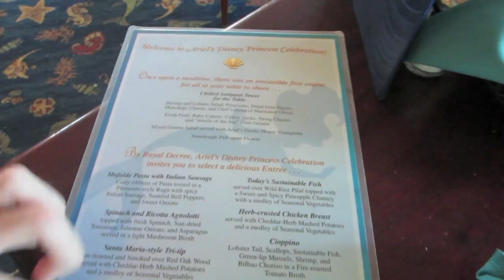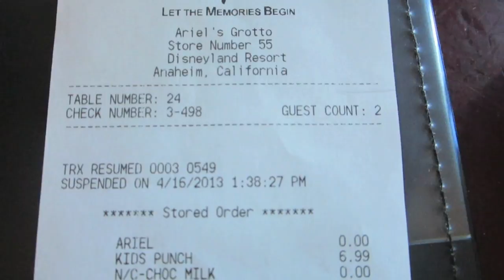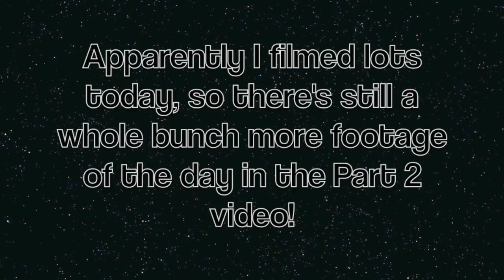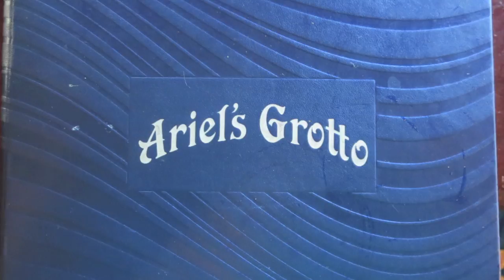Disneyland Day 5: Birthday Wishes (Part 1)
Hey everyone!

Time for a new Dineyland Birthweek Vlog!

Today (April 16th) is my 20th Birthday! And where would be a better place to spend your birthday than the Most Magical Place on Earth?!

We started off our day at the California Adventure park so we could pick up some fast passes for the new Cars Land ride, Radiator Springs Racers! We then went over to Tower of Terror to pick up some Fast Passes for later that afternoon! And as we were walking through the park we ran in to Chip n' Dale who were wearing their super cute Dapper outfits! So we got some nice pictures with them!

After we finished on Buena Vista Street, we went to Paradise Pier to see if Duffy was doing his Meet & Greet yet, and sure enough, he was! Sadly there was no lineup for him.. he was just standing all alone in their with his photographer and handler :( But we met him and he was super excited to see a mini-duffy dressed up in a Peter Pan costume! Just look at the smile on his face! ;)

As we were taking photos with Duffy, his handler told us that Donald Duck was also doing a Meet & Greet right then, so we hurried over to go visit him under the little gazebo! He was wearing his Sailor outfit, so he looked super cute!

After we were done with Donald, we headed to the Silly Symphony Swings across from Toy Story Midway Mania where there was a Toy Story character Meet & Greet!...well a Jessie Meet & Greet (she was the only one there at that time) It was a very Character-y Morning there at California Adventure!

Once we were finished yodelling with Jessie, we rode our horses over to Mickey's Fun Wheel and got in line for the SWINGING GONDOLA! (Which wasn't even that bad, really. ) Although it was kind of awkward because we were in the gondola with two strangers..

When we were done swinging to our death on Mickey's "FUN" Wheel (seriously who came up with the name?! I think they need to rethink it!) We started to head over to Tower of Terror to use our Fast Passes! As we were walking through A Bug's Land, we saw a lineup and behind some bushes there was a super-sized bug standing there! But before Sam got her fly-swatter out, I warned that it was okay! It was just Flik doing a Meet & Greet! So we met him and asked him about any new inventions coming soon, although he didn't say much! He was very tight-lipped about any new ideas so that nobody would steal them from him! ;)

As if swinging to our deaths on Mickey's Fun(eral) Wheel wasn't enough, we also decided to plummet to our deaths via the Tower of Terror. That was pretty fun. again. :|

It was finally time for lunch!! Ariel's Grotto was our destination for the perfect Birthday meal! So we gladly skipped over there for our reservation at 1:00! The woman working at the front desk was from Vancouver! Our home city! The only Canadian employee we've seen the whole trip and she's from Vancouver! What are the chances? (Maybe I can get a job there, after all!)

Once we began descending the staircase, (ARE WE IN FLORIDA?), I started to get really nervous! I was meeting my favourite Princess at HER restaurant! It was crazy! But I was soooo excited! She was looking especially beautiful that day, and more...herself, I should say ;) We discussed birthday things, she told me she was going to take me shopping and buy me some new seashells! She told me how much she loved my outfit and that I looked like her "good friend" Peter! What does that mean?! "Good Friend"?? Gahhh!

Then I proceed to show off our delicious lunch! First up was the Antipasti Tower, which had a tier of Olives, Prosciutto, Manchego Cheese and Dried "Fruit" Pieces! The next tier was Fruit Kabobs, Carrot and Celery Sticks, "Jewels of the Sea" Gelatin Fruit squares and then some Cheese Strings! And the third tier was a delicious salad with Ariel's House Dressing (I'm not exactly sure what type it was, but it was AMAZING! If they sold that in stores, I'd have massive stock in my fridge at home!)
There was also a fresh Sourdough Flower Pull-Apart with Butter, Lobster-Shrimp Salad, and some type of green yogurt!

The description was too long, so I had to post it in Tumblr instead! Sorry about that